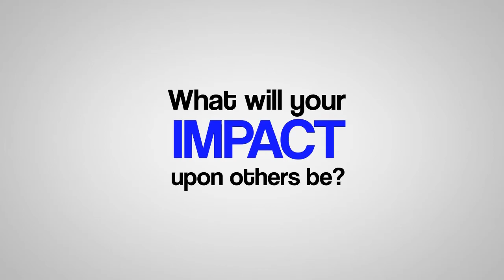Develop Yourself Go Volunteer with AIESEC Sydney